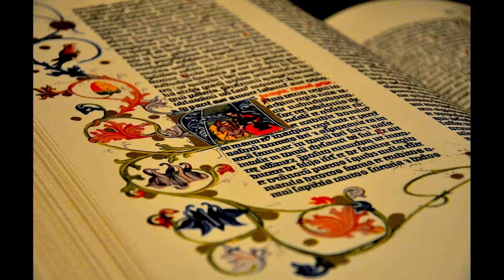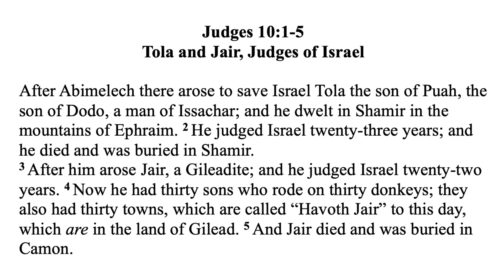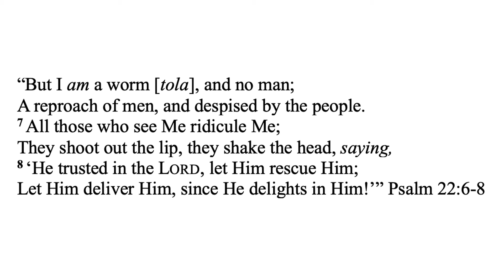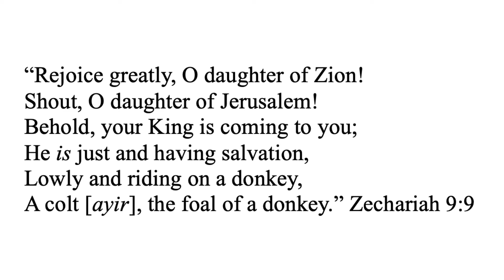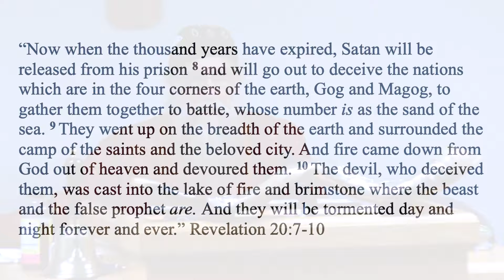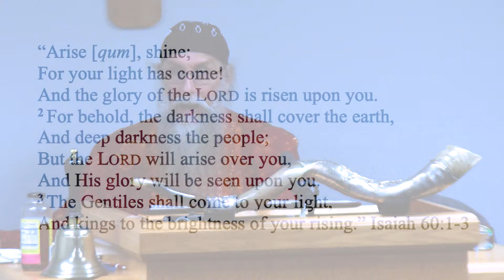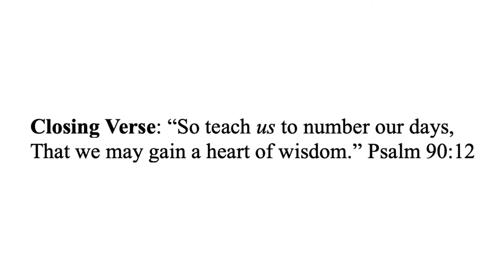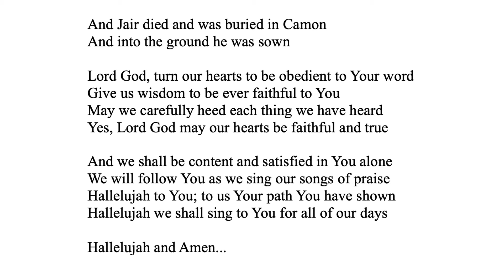Judges 10:1-5 (Tola and Jair, Judges of Israel)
What an amazing addition to the Judges sermons. This one should really hit you with amazing thoughts about the future and how God carefully gave us hints of it in His Superior Word.